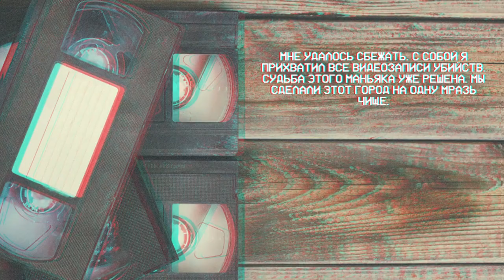Swap Roles Gameplay PC - Full Game